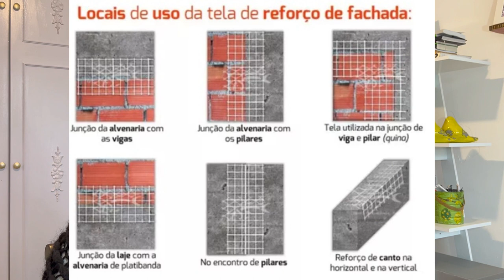Trincas nas fachadas - como evitar e como corrigir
Como evitar trincas de alvenaria e também corrigir, caso ela aconteça:
Devemos usar telas metálicas, chamadas de tela fachadeira.
No detalhe de projeto, podemos ver o seguinte: quando a gente vai fazer o reboco, o chapisco já está feito, ok? Então, colocamos a tela antes de rebocar. A gente fixa ela com a pistola fincapinos  note um detalhe perto da pistola tem um espaçador tipo cocada, é um espaçador de argamassa que a gente coloca por trás da tela, amarrado com arame para que , quando a gente fixe a tela, ela fique um pouco afastada do chapisco. Se a tela ficar muito colada na parede, quando o pedreiro chapar a argamassa ali, acaba ficando um espaço vazio entre a tela e a parede.
O espaçador afasta a tela um pouco, assim, a argamassa entra em todo o espaço.
A tela já vem com a largura de 50cm, por isso que no detalhe de projeto aparece que a tela cobre 25cm no pilar e 25cm no tijolo.
A especificação da tela é: tela eletrosoldada 25 x 25mm com fio 1.24mm. É fundamental que ela tenha galvanização pesada para que ela não sofra corrosão. A galvanização tem que ser 150g/m2. Isso é uma exigência da norma técnica NBR 13755 que é a norma que fala sobre fachadas com revestimentos cerâmicos.
É preciso prestar atenção nessa especificação da tela para que, a loja de materiais de construção não te venda a famosa tela de galinheiro, que é mais barata, mas não cumpre a função. Ela vai sofrer corrosão com o tempo e o reboco vai se descolar da fachada, o que é muito perigoso. Imagina um pedaço de reboco caindo da fachada? Pode machucar alguém gravemente.